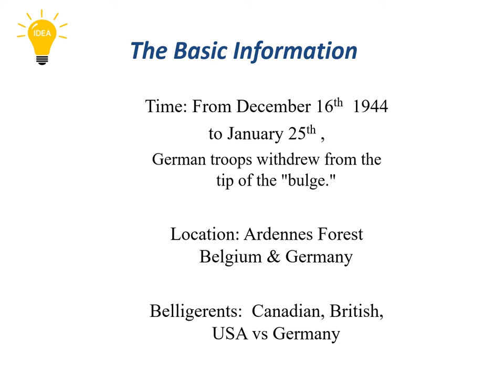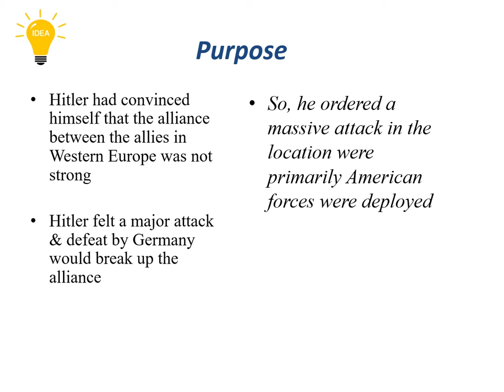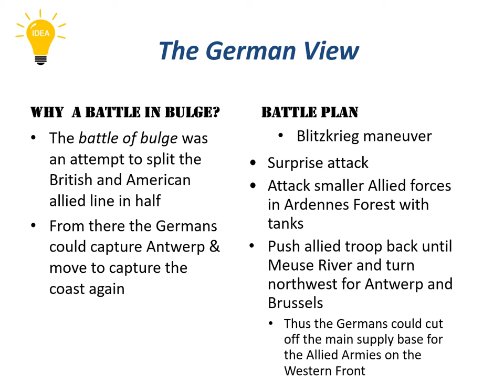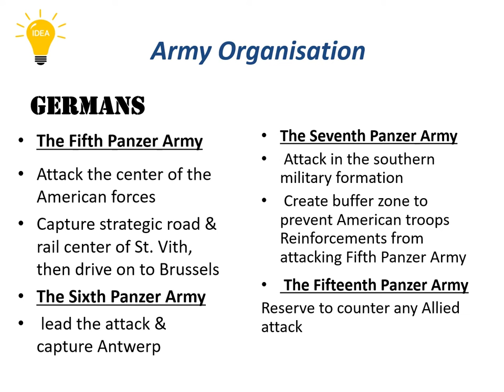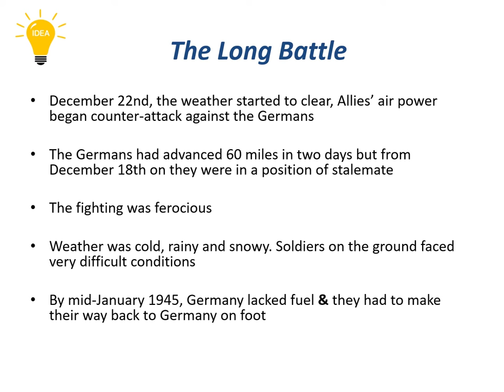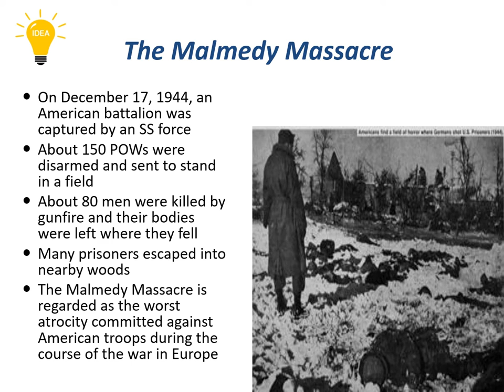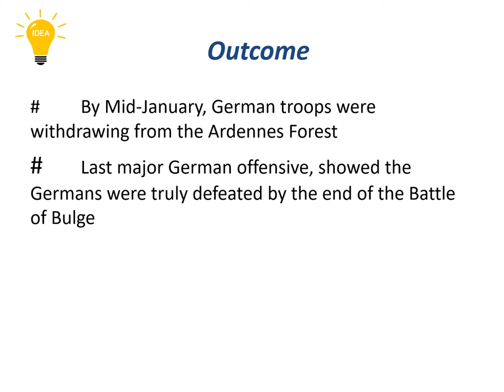The Battle of Bulge (WWII): Reloaded without Music.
208 Views - Feb 7, 2024 80% . 4.04K/5K you like my contents?